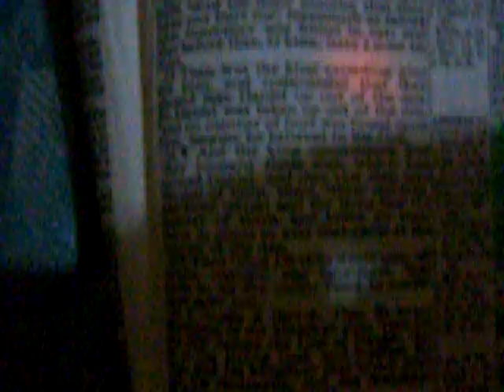Daniel 6 19